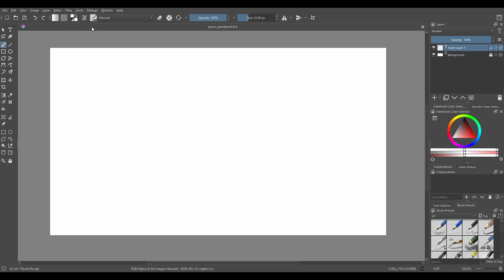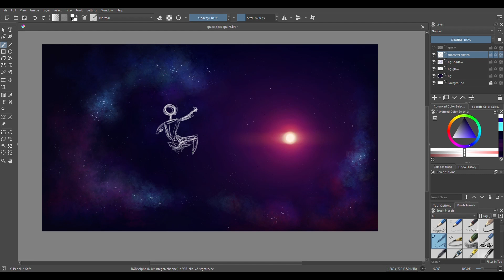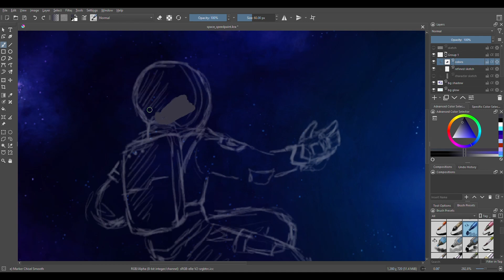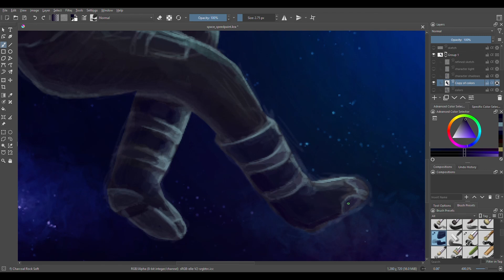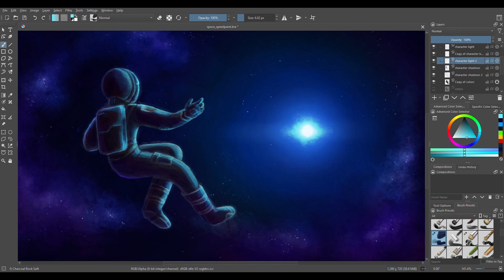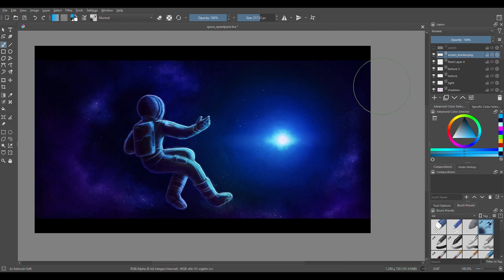"Space Is Cool" || In Space With Markiplier (Speedpaint)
What's this? A non-Minecraft related video? In THIS timeline?
Seeing as that I haven't posted any videos yet this year (haha oops), and since I am OBSESSED with space, I decided it'd be fun to make a quick speedpaint inspired by "In Space With Markiplier" while I continue to work on the upcoming Bedwars video!
ISWM is SUCH a cool thing. Like holy crap. I'm leaving the link right here, so definitely go watch it if you haven't already!

Also, the spaceman in this artwork is my design for Captain from In Space With Markiplier. This piece is also inspired by a work of traditional art I did last September :)

Time: 2 hours
Program: Krita

Music
(^this song is literally so cool)
scooby snacks for the algorithm (pls ignore ty):
space markiplier speedpaint in today's video, I did a speedrun of an art piece that is NOT Minecraft, but this time it is space. Specifically the Character "Captain" from Mark's insanely awesome video(s) "In Space With Markiplier". Seriously it is so cool. anyways I'm trying to reach 10k (or as close as I can get to it) by the end of April so if you're reading this pls consider subscribing, u don't have to but it'd be rlly cool if u did aha wink
ok that's enough from me, have a good day o/